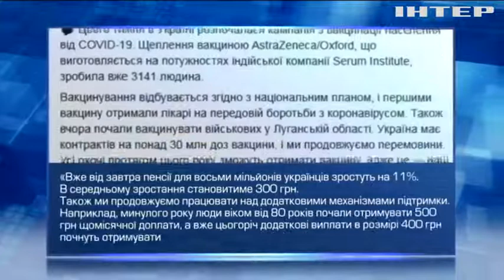Сергій Каплін закликав провести комплексну пенсійну реформу в Україні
Додаткові виплати також почнуть отримувати пенсіонери, старші за 75 років - в опозиції такі ініціативи називають недостатніми та популістськими